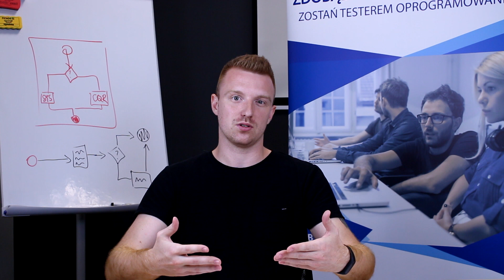Jak wygląda egzamin ISTQB? - Testerskie Q&A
Zastanawiasz się, jak wygląda egzamin ISTQB?

Podczas nagrania Łukasz Romanowicz (tester z 2,5 - letnim doświadczeniem) wyjaśnia na czym polega egzamin ISTQB, ile pytań pojawia się podczas egzaminu i ile musi być poprawnych, aby zdać i otrzymać certyfikat.